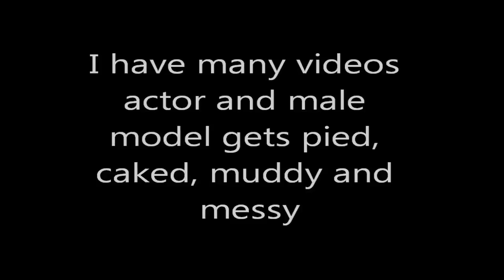Ghffh9712 channel's Introduction & Promotion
It's my channel introduction & promotion. ^0^